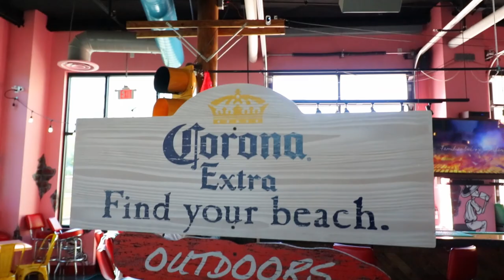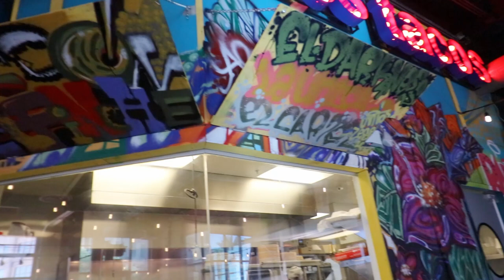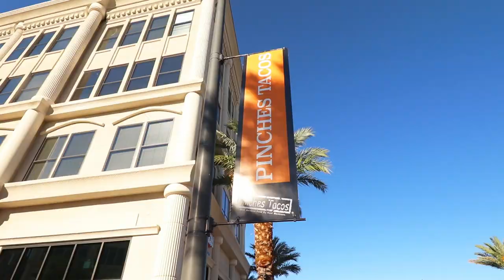Pinches Tacos! | Las Vegas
Today Alex and I had Pinches Tacos in west Las Vegas and OMG was it good. I'm a sucker for good carnitas and they sure have it. They have two locations in Las Vegas. Downtown in the Container Park and West Las Vegas 215 & Russell.

Pinches Tacos:
West Las Vegas - 9205 W Russell Rd #190, Las Vegas, NV 89138